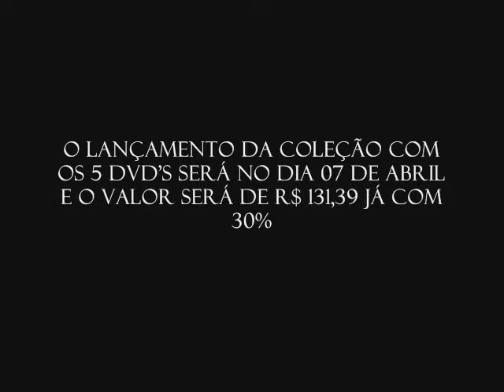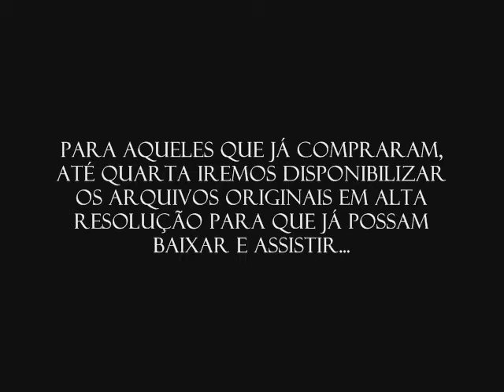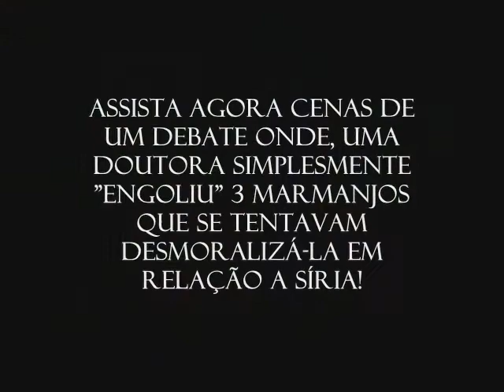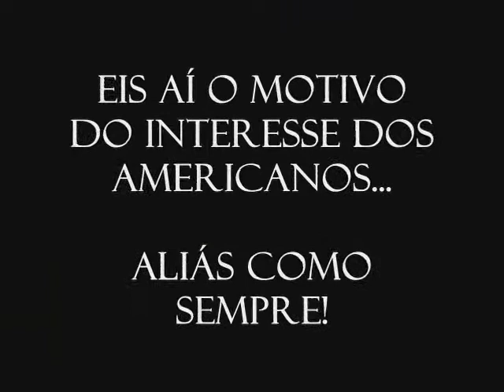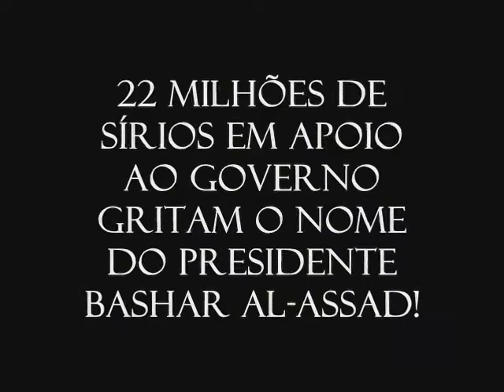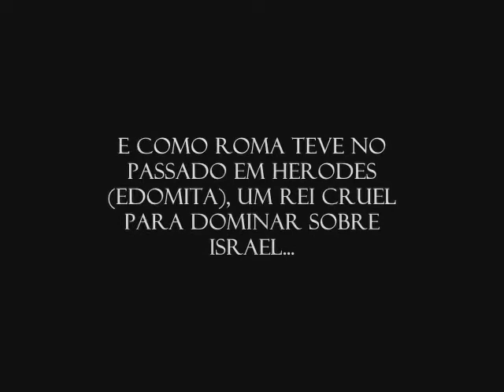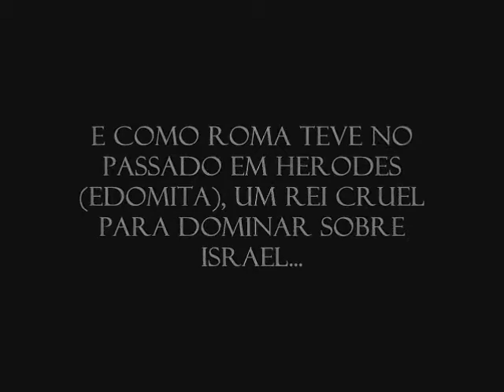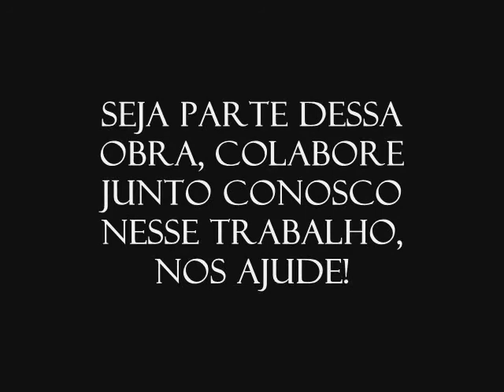[Vídeo #07] O Falso Israel | A Décima Terceira Tribo | O Império da Kazária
Apoie nosso canal dando seu LIKE  e divulgando e compartilhando com todos,, fortaleça esse trabalho e nos ajude a dar a ÚLTIMA MENSAGEM a TERRA: "A Gloriosa Volta de Cristo".

Em Cristo agradeço antecipadamente a
sua ajuda: OBRIGADO POR SUA VIDA!